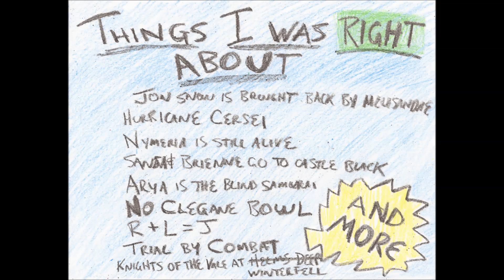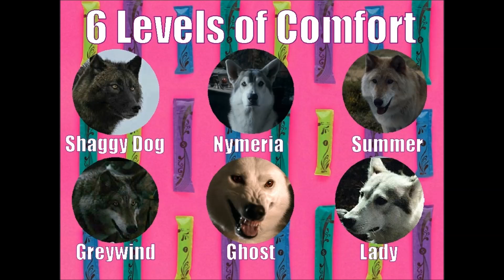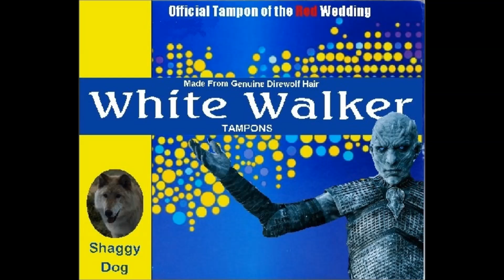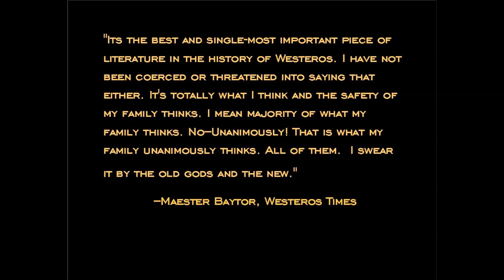Game of Thrones - Products and Predictions for Season 7 - The Shady Pelican Show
5 Predictions for Season 7 of Game of Thrones &
5 Products that could potentially be found in Westeros